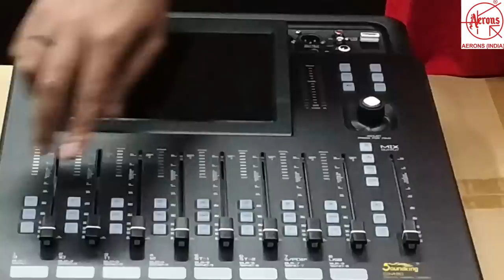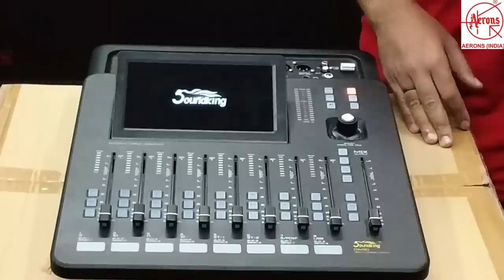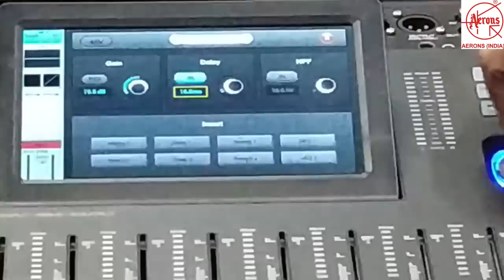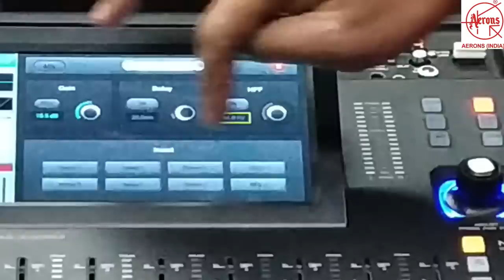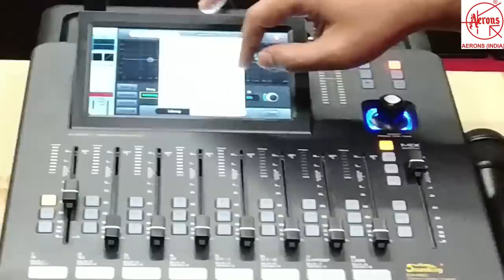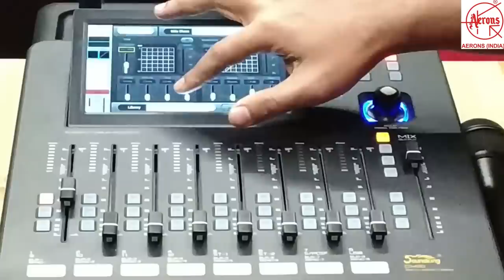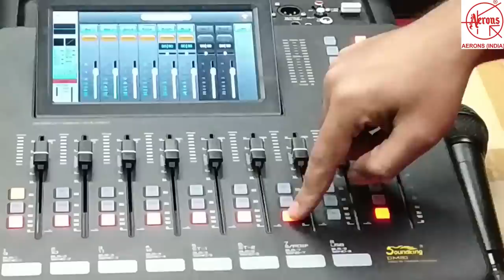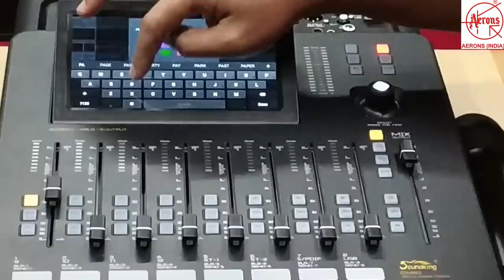DIGITAL MIXER DM20 OPERATION PART-1IN HINDI || SoundKing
In this video, we are demonstrating some parts of how to operate our digital mixer DM20 like its physical function, mic channel function, How to insert effects in mic channel, etc in Hindi.